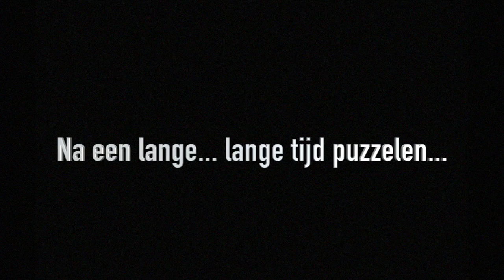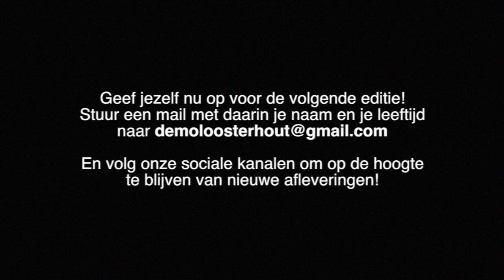De Mol Oosterhout 2019 - #4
De Mol Oosterhout is een gemaakt door fans van het programma 'Wie is de mol?' en 'De Mol'. Wij proberen op geen enkele manier winst te maken en steken zelf veel tijd en geld in de organisatie van het spel.

Deze opnames zijn gemaakt als aandenken voor de kandidaten en dienen geen commerciële doeleinden.

Zelf meedoen in 2020? Mail je naam en leeftijd naar:
en ontvang een inschrijfformulier!
Presentatie: Tim Gerrits

Kandidaten: Guusje Caron, Sharon Joossen, Quinten van der Sluijs, Joeri Bakx, Laura van de Werf, Willem Janssens, Bram Verkooijen en Niek de Bruijn.

Camera: Lieke Luttikholt, Thijs Luttikholt, Stijn van Uitert

Organisatie: Lieke Luttikholt, Stijn van Uitert, Tim Gerrits

Speciaal bedankje voor: Suus Géominy, van Uitert B.V., Theater De Schelleboom, Albert Heijn Keiweg, MEK, JONG en Café de Beurs

Locatie: Scouting Erasmus (Oosterhout, NB)